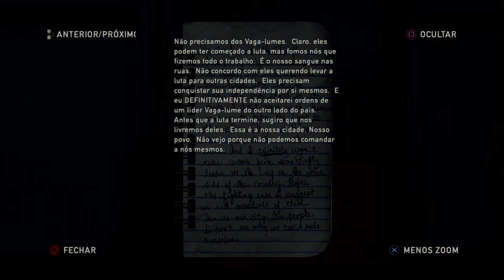THE LAST OF US™ REMASTERED_PARTE 10-"FAÇA OS TIROS VALEREM A PENA"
PARTE 10 DA SÉRIE DE THE LAST OF US REMASTERED